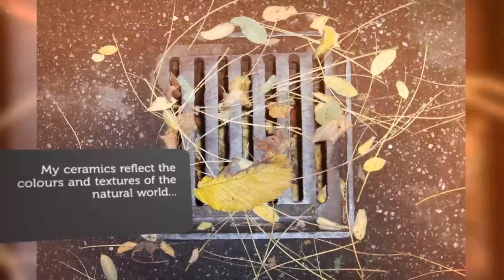Sophie McCarthy ceramics